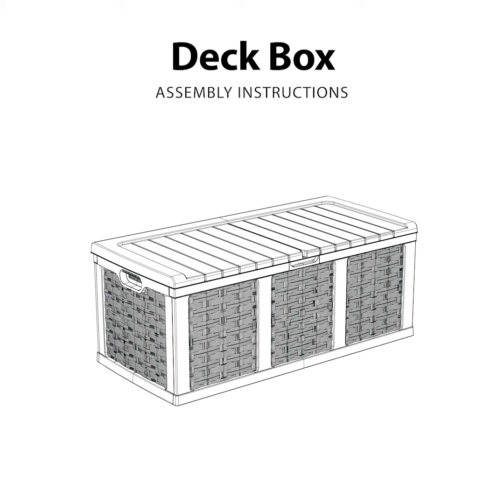Extra Large Wicker Weave Deck Box Assembly Instructions By Starplast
Gain the ideal storage space for extra cushions, patio accessories and more with Starplast's extra-large 167.5 Gallon/ 634 liter Resin Deck Box. Made from all weather-resistant resin. The polypropylene construction and UV-stabilized structure prevents rusting, peeling, and denting - unlike real wood. Not only does this deck box provide adequate storage, but it also has an attractive weaved paneled design that complements both interior and exterior spaces. The polished paneled finish adds a luxurious element to your outdoor space and blends in with concrete patios and wood decks. It keeps the interior contents dry and ventilated, preventing mold and mildew growth on valuable items. Perfect place to store outdoor patio furniture cushions, outdoor toys, pool accessories, and beach towels! Lockable & easily assembled Also can provide seating for up to 3 adults.

PERFECT STORAGE SOLUTION: With an extra-large 167.5 gallon/  634 liter  capacity, it will neatly store all pool toys, towels, tools, gardening equipment, and more Measures 62 x 29.5 x H25 in / 157.5 x 75 x H63.5 cm
DURABLE: Storage cabinet is made for year-round use and protects contents from water, dust and pests Made out of UV stabilized plastic, the color won't fade Lockable & easily assembled Also can provide seating for up to 3 adults
OUTDOOR OR INDOOR USE: Cabinet is weatherproof and ideal for yards and patios of all sizes Also a great storage solution for your backyard, patio, garage, basement, and deck
EASY USE: Features lid with pneumatic pistons for easy opening and two wheels and handles for easy moving
VERSATILE: The plastic lid doubles as a seat when closed, providing versatile & easy outdoor seating for your guests or another table to put snacks and drinks on
SKU: 66-811 Black
SKU: 67-811 Mocha Brown